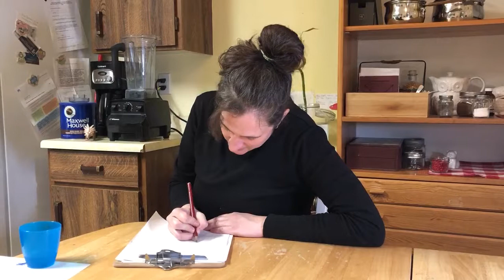Gus doesn’t like competition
Papers versus the cat